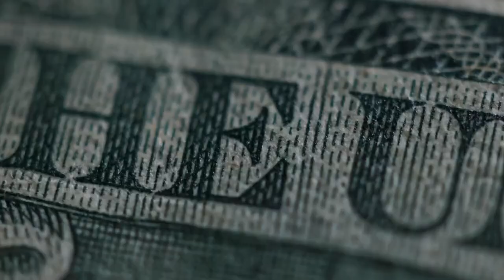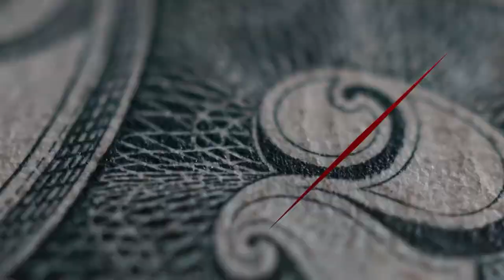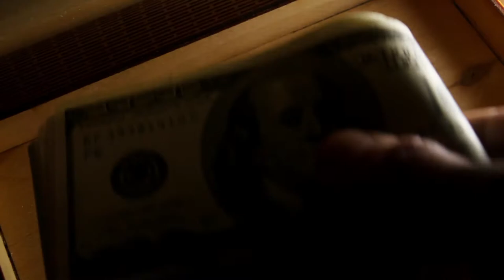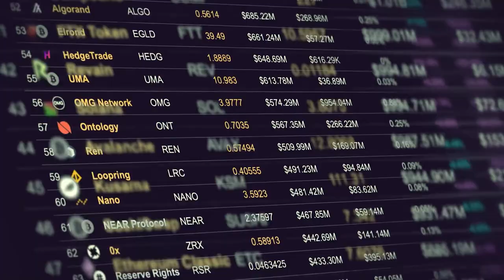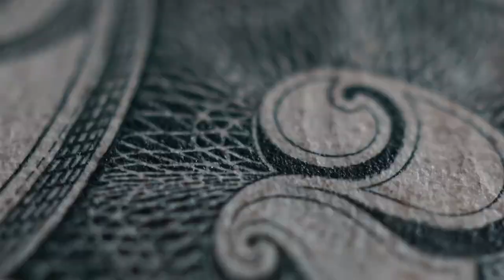Mastering the Art of Building Wealth Like a Multimillionaire: Tips and Strategies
Building Wealth Like a Multimillionaire : Being a successful person is not just about having the money, but it's also about your habits that keep you wealthy. A lot of people don't understand that even millionaires can lose everything. Today, I'm going to discuss some reasons why you're not rich yet and why millionaires become poor. These are the habits that real successful people don't do, so watch your own habits and learn more about them!

IMPORTANT MOMENTS IN THIS VIDEO
00:00 How To Get A Millionaire Mindset
00:11 Don't Keep Up With The Joneses
01:06 Choose Who You Get Your Advice From
01:42 Fear Of Missing Out (FOMO)
02:30 Be In Sync With Your Partner
03:34 The Discount Trap
04:30 Not Having Safety Funds
05:27 Not Having Automated Savings
06:02 Investing Involves Effort
06:29 Do What You Know Works
07:15 Millionaires In Different Forms

CHECK OUT WHAT MUNIF ALI IS UP TO

WATCH THE REPLAY HERE
Reasons Why You're Not Rich Yet - Millionaire Tips From A Multimillionaire